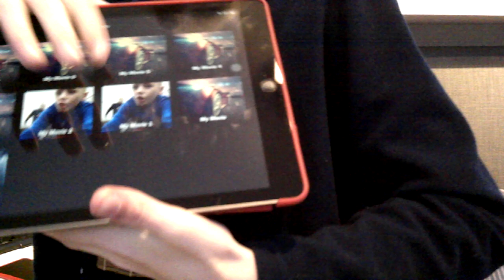just talk today